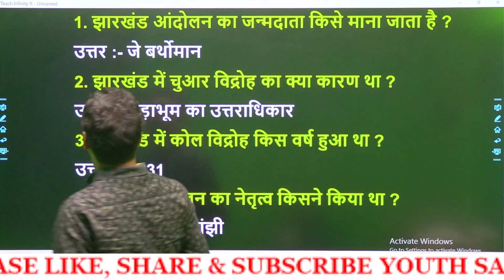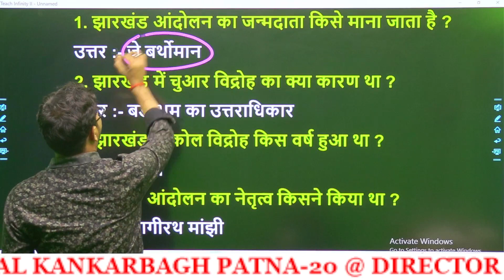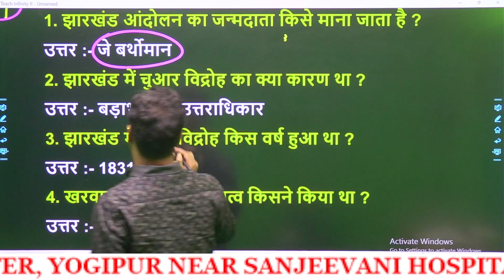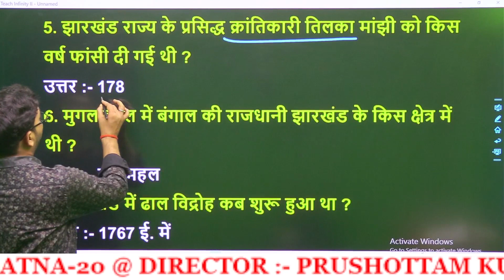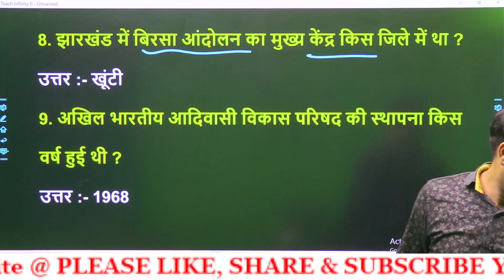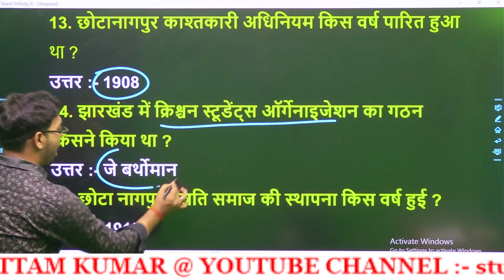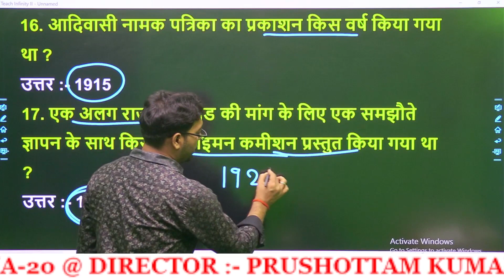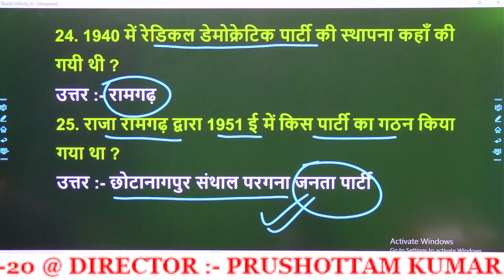झारखंड सामान्य ज्ञान,Jharkhand Gk, Jssc, jssc Cgl ,Jharkhand Schivalaya ,kajal sir